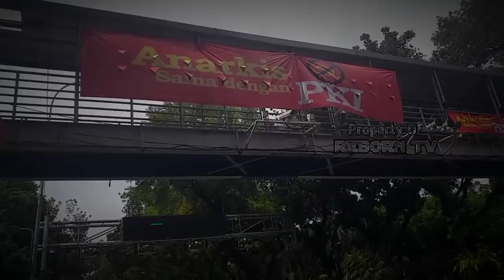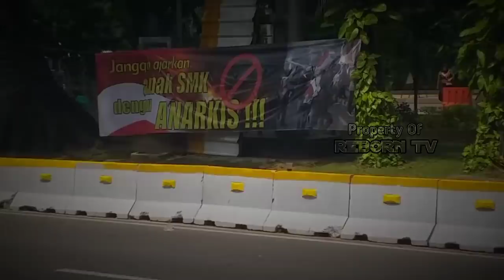🔴 LIVE HARI INI ☆ Spanduk Bertuliskan "JANGAN AJARKAN ANAK SMK 4N4RK!5" Trpasang Dijln Medan Merdeka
VIRAL HARI INI ☆ Spanduk Bertuliskan "JANGAN AJARKAN ANAK SMK 4N4RK!5" Terpasang Dijalan Medan Merdeka Barat Sampai Istana Merdeka, Jakarta Pusat
Spanduk Untuk Anak STM